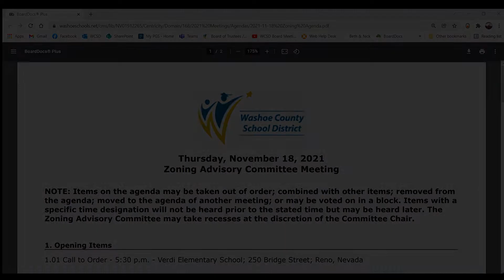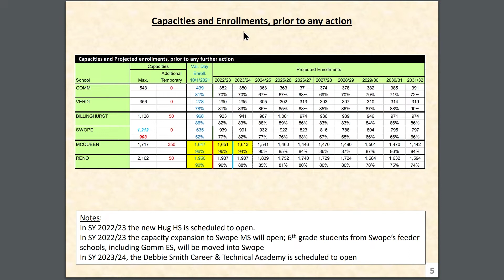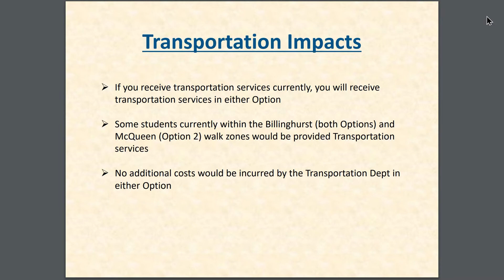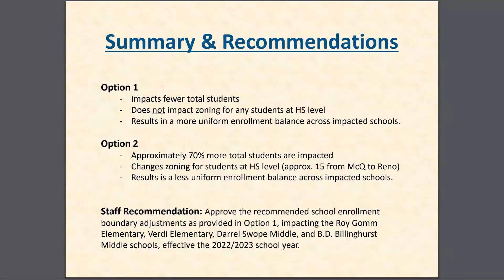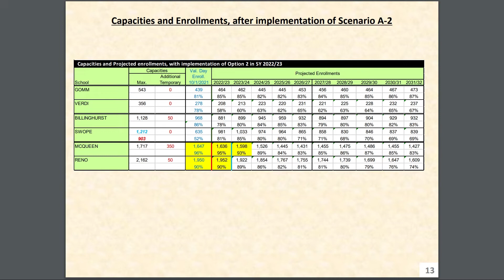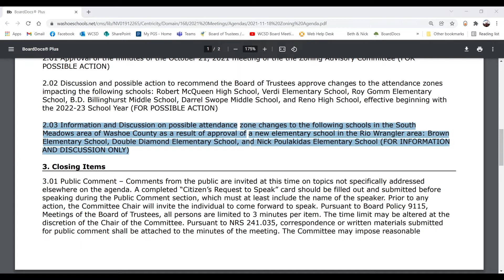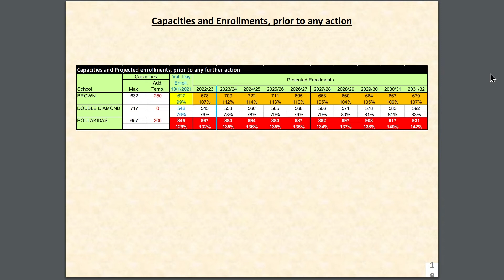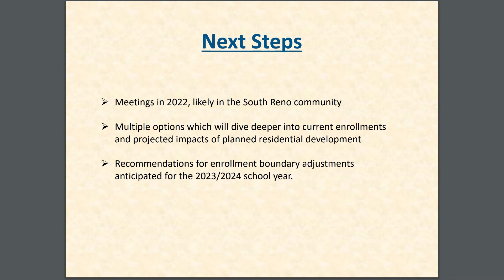11-18-2021 WCSD Zoning Advisory Committee Meeting